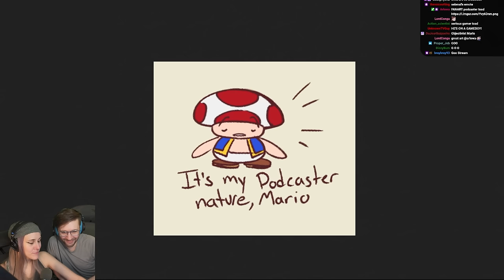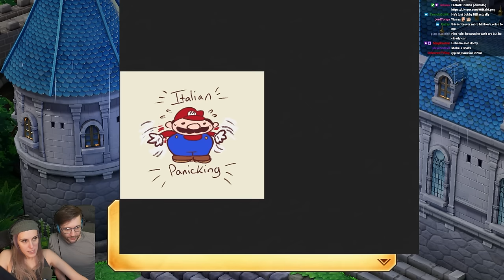Let's Stream Super Mario RPG (I've never played it) 01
I hear this game is a big deal, so let's-a go!